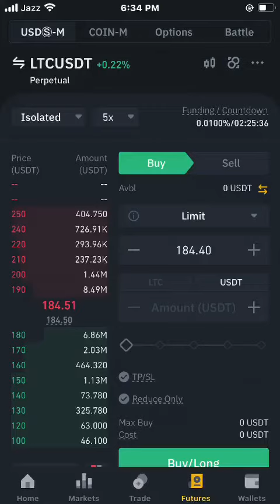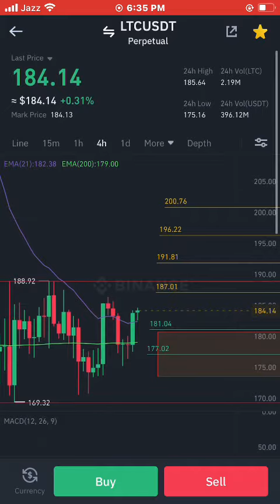LTC Price Prediction | Technical Analysis Buy/Sell Ladders Crypto Analysis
LTC

LTC Price Prediction

Technical Analysis

Buy/Sell Ladders

Crypto Analysis

Crypto Intel

Token Metrics

Bit Boy Crypto

Bitcoin

Crypto PNL

Raja Waric Crypto

Alt Coins Daily Technical Analysis